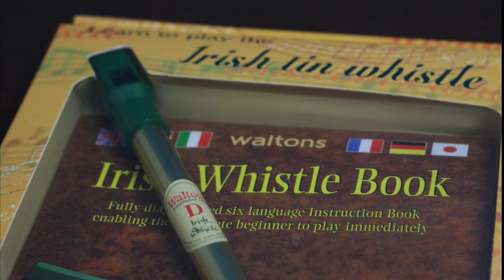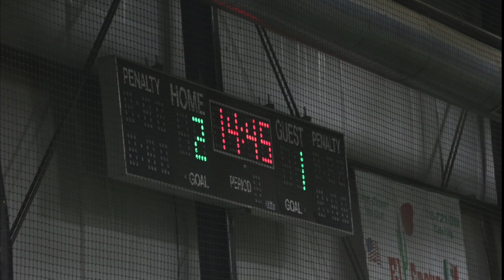Evan Power (Angelina Capozzi final project)